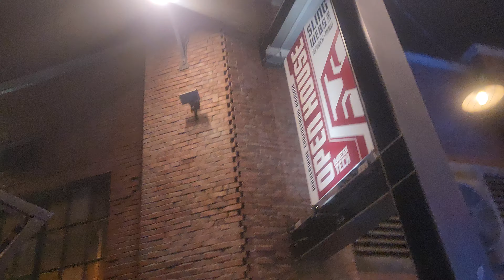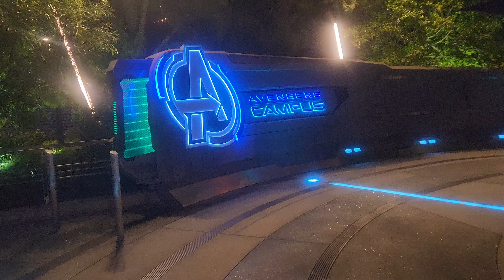[4K] Web Slingers Night Lighting Exterior & Walkthrough Disney California Adventure Park (6/30/2024)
*SPOILER ALERT!* Eleven separated clips of the Upcoming Web Slingers: A Spider-Man Adventure POV of mine previously filmed from 6/30/2024 to update it not only without commentary, also with an extended look of the Exterior with nerd shots, Standby queue, multiple angles of the Pre-Show other than Peter Parker as the main focus (Pipe's window with passing spider bots and TV screen), slower walkthrough of the main themed indoor queue headed to the station, single rider line with an extended look of another Spider Bot window, dispatch timing comparison, On-Ride POVs with Hyperview & hand accuracy, and extended looks & slower walk of the exit ramp. Good luck finding some differences between these two editions until I find a good time to edit it.

Area-Avengers Campus
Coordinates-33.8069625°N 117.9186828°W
Status-Operating
Replaced-It's Tough to Be a Bug! (A Bug's Land)
Single rider line available

Ride statistics
Attraction type-Shooting dark ride
Designer-Walt Disney Imagineering
Theme-Spider-Man
Riders per vehicle-8
Rows-2
Riders per row-4
Ride host-Peter Parker
 Disney Genie+ Lightning Lane Available at Disney California Adventure

Web Slingers: A Spider-Man Adventure (stylized as WEB SLINGERS: A Spider-Man Adventure) is an interactive screen ride at Disney California Adventure in Anaheim, California and the Walt Disney Studios Park in Marne-la-Vallée, Île-de-France, France as part of their respective Avengers Campuses, under the alternate title Spider-Man W.E.B. Adventure.

Summary
Guests join the Worldwide Engineering Brigade (WEB) and Spider-Man. Using WEB's latest invention, the WEB Slinger vehicle, guests help capture the Spider-Bots that have wreaked havoc on the Avengers Campus. The attraction is a blend of physical sets and virtual environments.

Queue and preshow
Guests enter the main headquarters of WEB, a program funded by Tony Stark to bring the world's youngest engineers together to build innovative technology for the future, as it is hosting an open house. As they enter the main area, they learn more about WEB and the main engineers enlisted in the program (Harley Keener, Onome, Doreen Green, and Lunella Lafayette). They are guided to the lab by the artificial intelligence Sharon, who introduces them to one of the lead WEB engineers, Peter Parker. Peter reveals that the guests will be testing out the new WEB Slinger vehicles that allows them to shoot webs like Spider-Man. As he is explaining this, one of the program's newest inventions, a robotic helper called the Spider-Bot, malfunctions and begins endlessly replicating itself, and they begin tearing down the facility. If they are not stopped, they could destroy the rest of Avengers Campus and pose a threat to the planet.

Peter insists that Sharon does not need to contact Tony for help. Sharon instead contacts Spider-Man. Instantly, Peter receives a notification on his phone and leaves the room to "find" Spider-Man. He soon returns in his Spider-Man outfit. Sharon offers to contact The Avengers, but Spider-Man instead recruits the guests to help. He and Sharon instruct the guests to use the WEB Slinger vehicles so they can team up to stop the self-replicating Spider-Bots.

Ride
After guests enter the vehicle, Spider-Man opens the doors to the WEB prototype garage and instructs them to web up and capture all the loose Spider-Bots as he seals off the exits. The Spider-Bots then enter through the tunnels and into Pym Test Kitchen. One of the Spider-Bots becomes giant after being exposed to Pym Particles, but Spider-Man manages to tie it up with his web and

Wrangle rogue Spider-Bots run amok during this mayhem-filled mission at Avengers Campus!

WEB Open House Goes Haywire
Embark on an action-packed adventure alongside the amazing Spider-Man! When Peter Parker’s helpful but otherwise buggy Spider-Bots get stuck in replication mode and escape from a WEB Workshop, Spider-Man must stop the rampaging robots before they wreak total techno-havoc across Avengers Campus. Problem is, they’re rapidly leveling up and becoming tough to beat!

Your task? Hop aboard a WEB Slinger vehicle and help weave a frenzied web to trap these friendly neighborhood sidekicks in true Spidey style. It’s up to you to unleash your inner hero and save the Campus from complete chaos!

Perfect for up-and-coming recruits—with no height restrictions.

Footage filmed + Resolution type: 6/30/2024 (Normal Video Mode 4K 30fps)